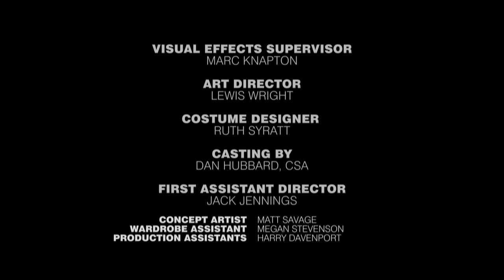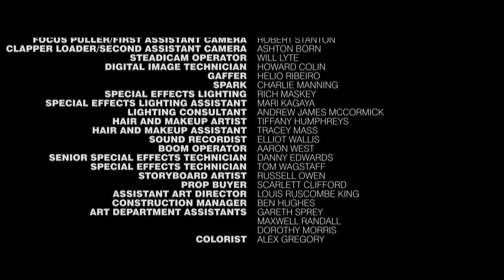Короткометражка ЧУЖОЙ КАРАНТИН